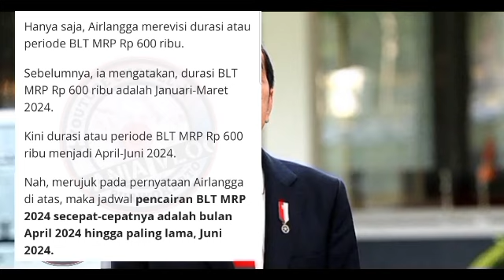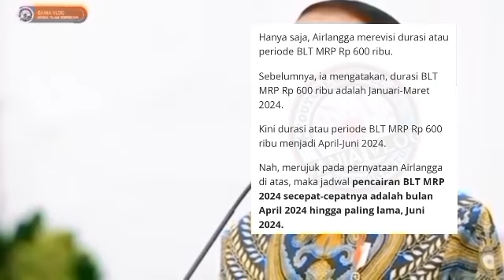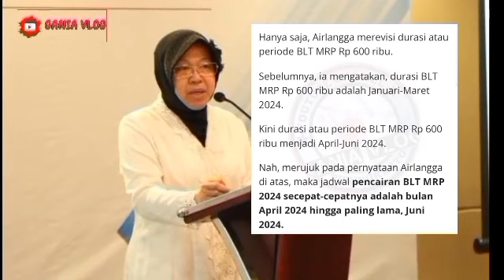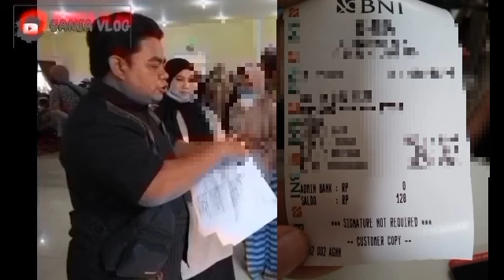BARU SAJA DIUMUMKAN KABAR GEMBIRA MULAI BESOK RABU 8 MEI BANSOS MRP BENAR2 SEGERA CAIR SIMAK